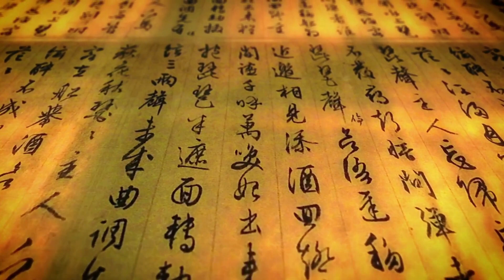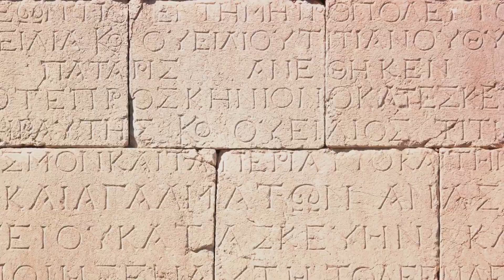How Did They Know This Centuries Ago | Mystery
This ancient civilization possessed knowledge and insights that remain mysterious to us today. Their understanding of the natural world, advanced technologies, and societal structures far surpassed our current comprehension. Their ability to harness and manipulate resources, or their insights into matters such as astronomy, medicine, or sustainable living, stand as remarkable examples of their unparalleled wisdom. As we strive to unlock the secrets of the past, we marvel at how this civilization knew what remains undiscovered in our modern era.